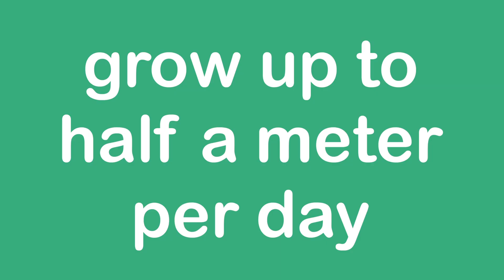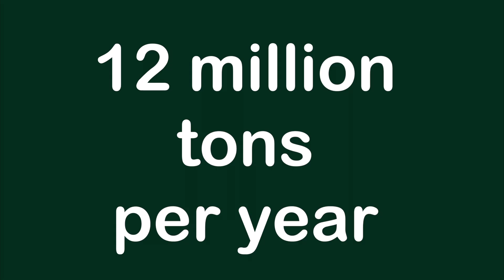Marine Plants Can Save the World | Part 2: Kelp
For a while, kelp has been something that has gotten me very excited about environmental issues. It is the perfect plant and has large potential to make real, noticeable change for our planet. Check out this video to learn more!

Song: Wave Killers by GRiZ

Sources:

Yale Environment 360 | How Growing Sea Plants Can Help Slow Ocean Acidification

Sierra Club | Meet the Women Behind California’s First Open-Water Seaweed Farm